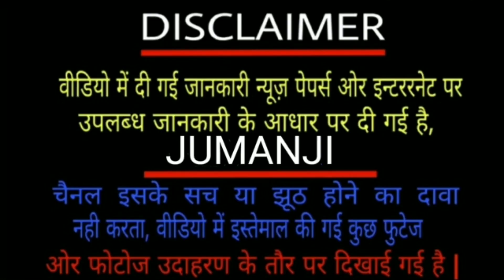दुनिया के 5 सबसे खतरनाक और रहस्यमयी जीव | Top 5 most Dangerous Insects in the world indian adventure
दुनिया के 5 सबसे खतरनाक कीड़े| Top 5 most Dangerous Insects in the world.

1.पफर मछली

2.मार्बल कोन घोंघा

3.डेथ स्टोकर बिच्छु

4.बॉक्स जेलिफ़िश

5.किंग कोब्रा
Music credit.